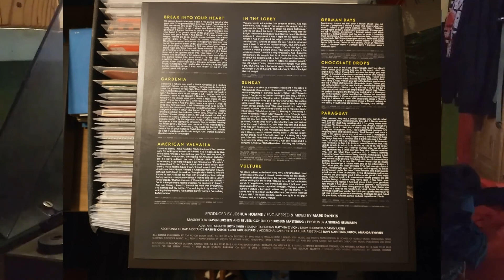Iggy Pop - Break Into Your Heart Vinyl 2016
Strona A pierwszy utwór z płyty:

Iggy Pop – Post Pop Depression
Label: Caroline International CAROLO11LP / Rekords Rekords CAROLO11LP
Format: Vinyl, LP, Album
Country: Europe
Released: 2016